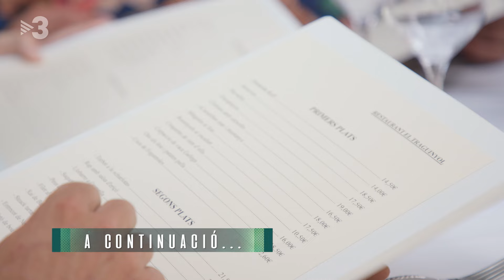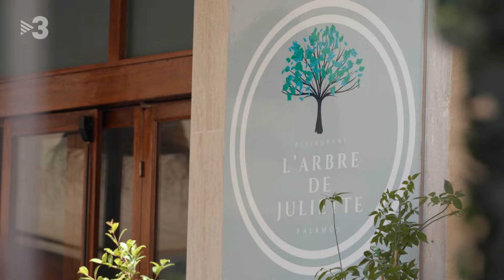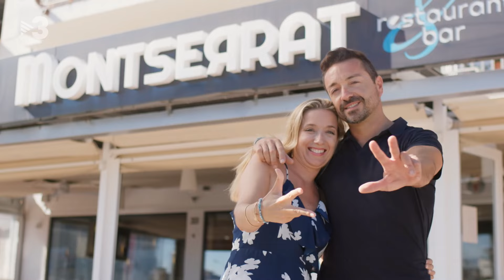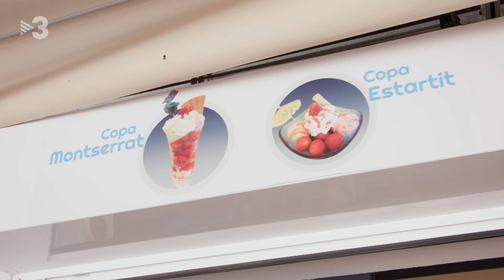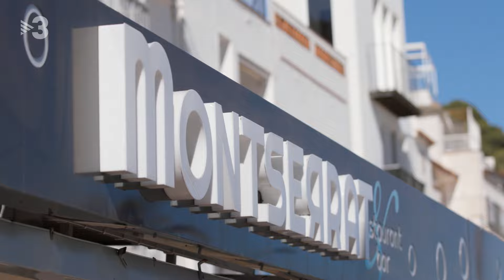6x2 El millor restaurant familiar del Baix Empordà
Programa Joc de Cartes emès per TV3